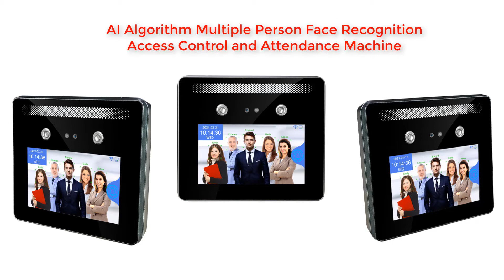AI05 Facical mask recognition